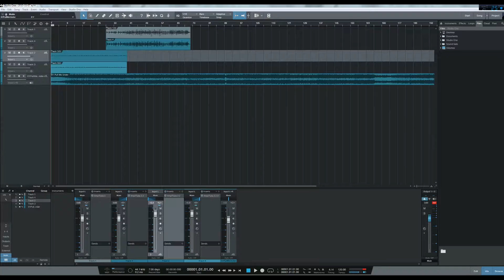Amplitube Mesa/Boogie Mark IV Test (Dream Theater Pull Me Under)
Testing the Mesa/Boogie Mark IV in Amplitube 3,
Amazing sound!